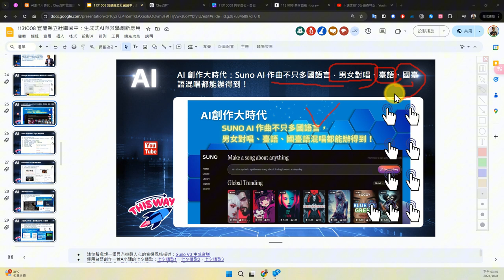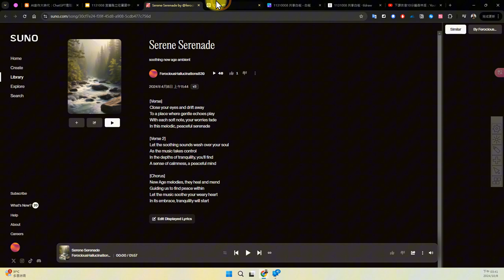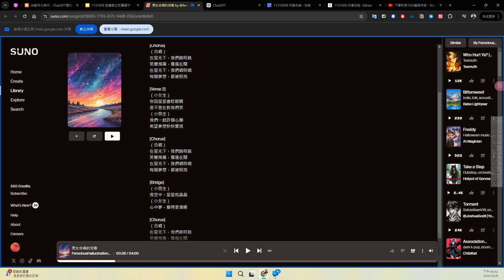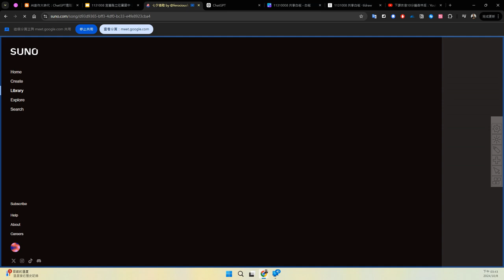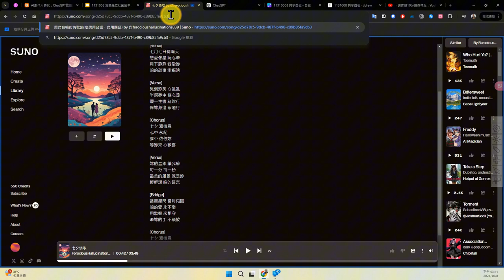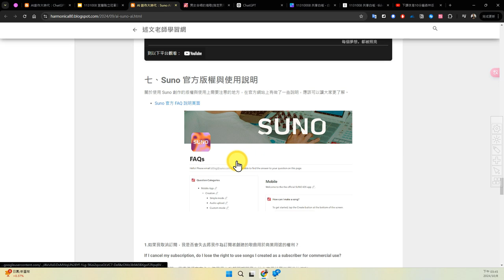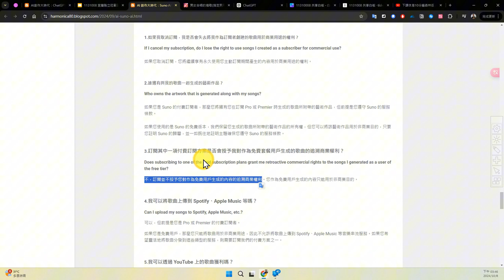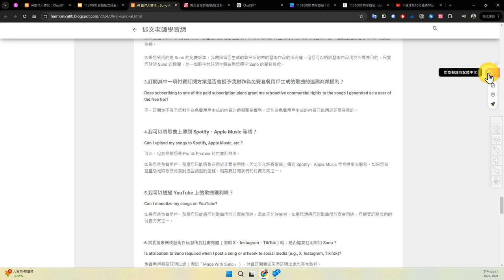09：Suno AI 多國語言、男女對唱、台語、國台語對唱與使用版權介紹